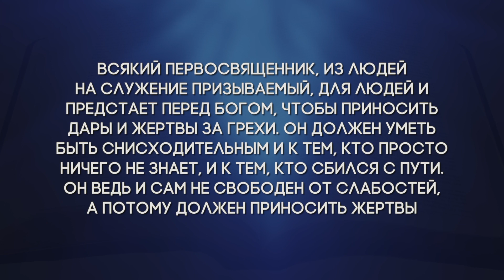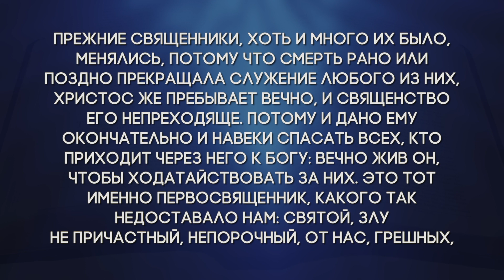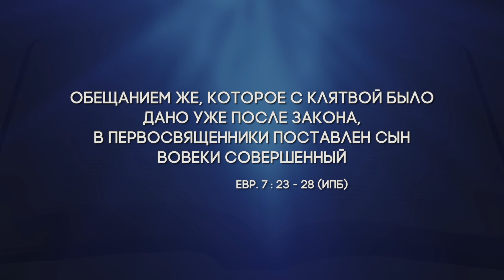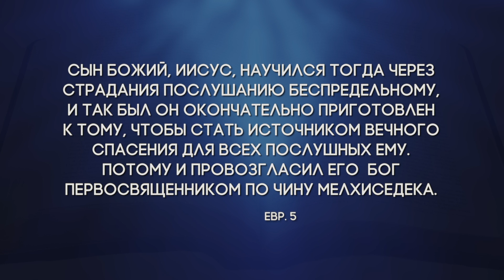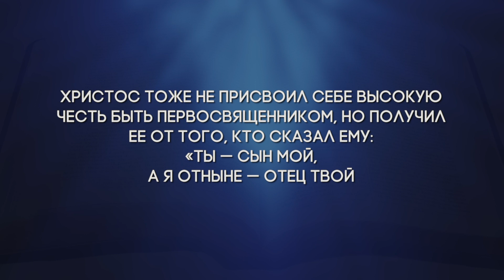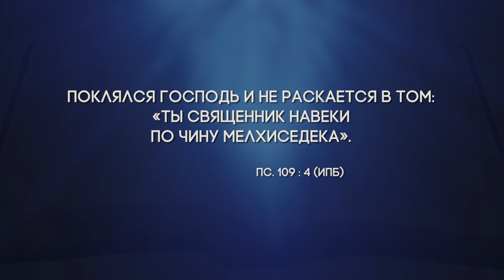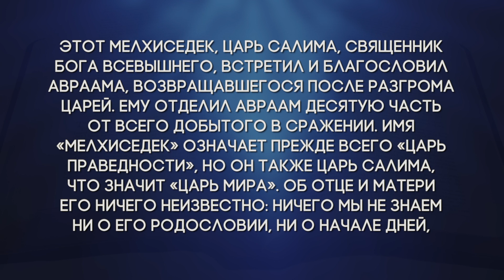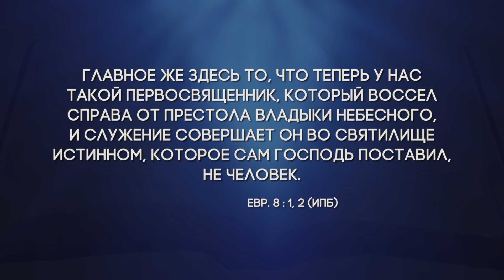6 урок (1 кв 2022) - Субботняя Школа с Заокским Университетом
6 урок: «Иисус — верный Первосвященник»

- ok.ru/infozau